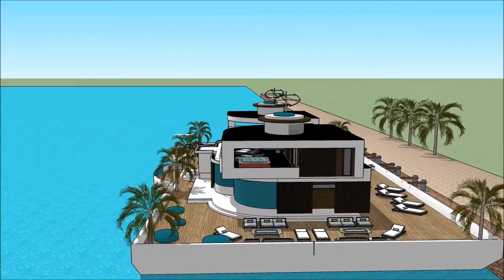CASA GALLEGGIANTE Italia VERSILIA YACHTING RENDEZ VOUS 2018 CASA GALLEGGIANTE ITALIA MILANO VERSILIA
The houseboatzania launching an innovative high-end luxury yacht houseboat home design potentially as a display of exhibition of the CASA GALLEGGIANTE Italia VERSILIA YACHTING RENDEZ VOUS 2018 CASA GALLEGGIANTE ITALIA MILANO VERSILIA.

The collection of the Houseboatzania concept of CASA GALLEGGIANTE Italia VERSILIA YACHTING RENDEZ VOUS 2018 CASA GALLEGGIANTE ITALIA MILANO VERSILIA consists of high luxury and architectural art pieces in minimalism combined with living on the waterfront of the harbour of

The houseboat yacht design has the basis to sustain living with high standards and contemporary structural design at CASA GALLEGGIANTE Italia VERSILIA YACHTING RENDEZ VOUS 2018 CASA GALLEGGIANTE ITALIA MILANO VERSILIA with numerous of prospects for excessive living and celebrating the desire of life worldwide: